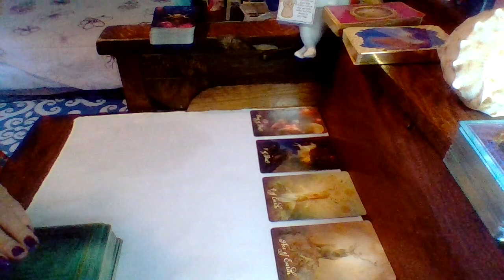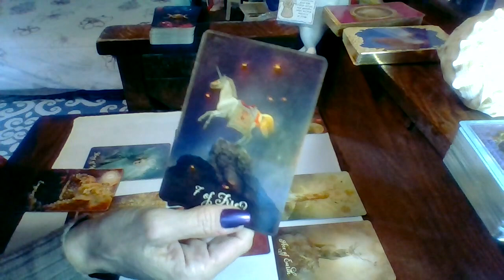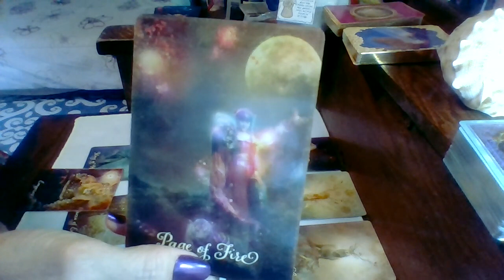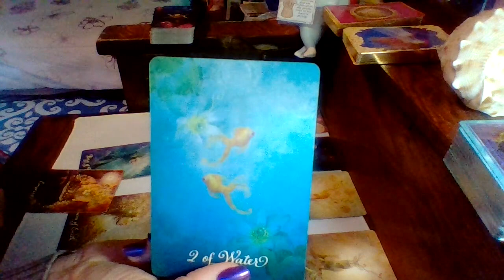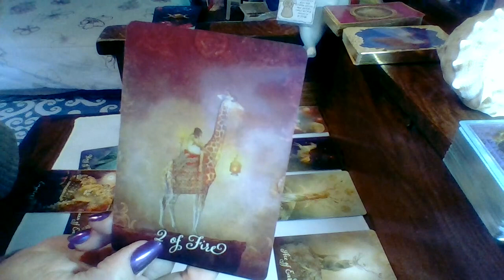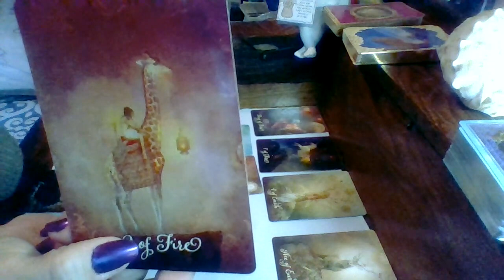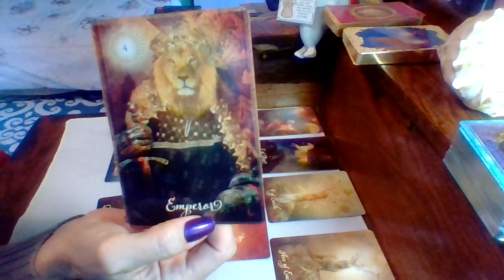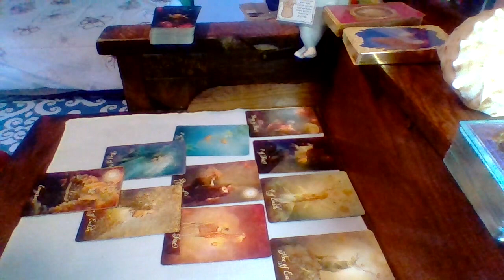Scorpio Weekly - The Emperor Is Forging A Connection Between You Two!!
I also offer $25 readings, lasting approximately 15 minutes, (or more). Ask your questions and I will try to answer as many as possible in a 15 to 20 minute time frame.

My deepest, deepest gratitude for your contributions in keeping my igloo warm.

Catherine